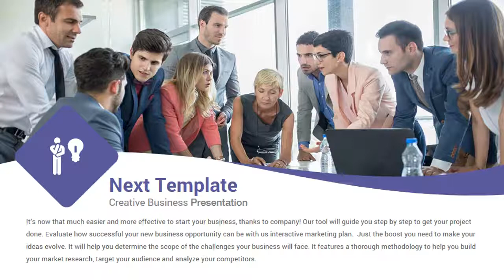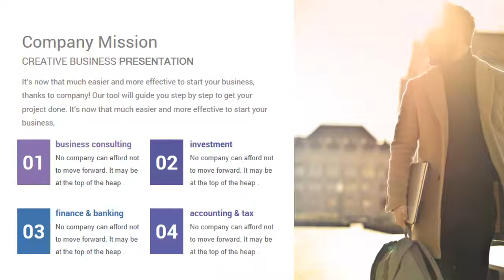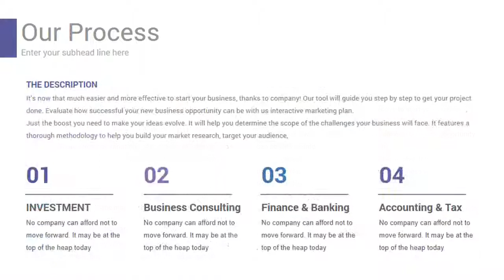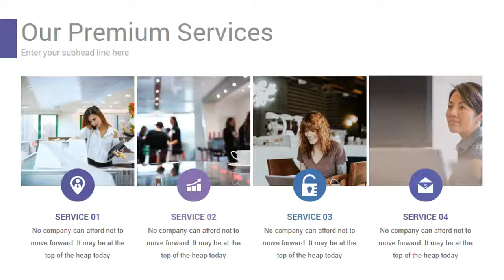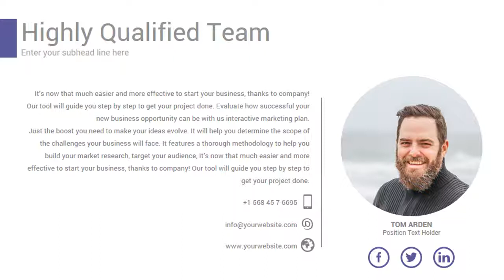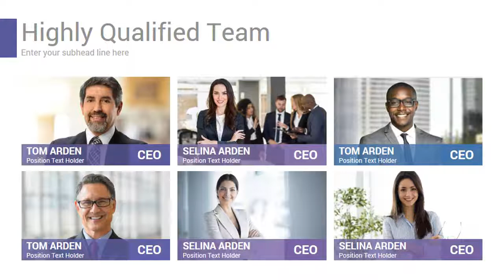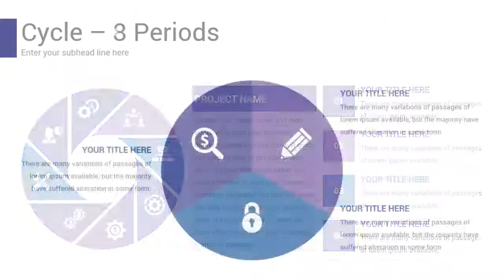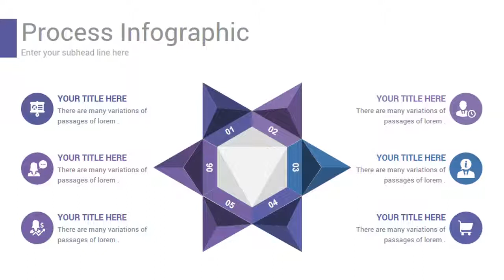2 In 1 Multi Solutions PowerPoint Presentation Template Bundle - Graphicriver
2 In 1 Multi Solutions PowerPoint Presentation Template Bundle

The Multi Solutions Bundle reduces your work by supplying templates designed with busy entrepreneurs in mind. With 640 fully editable slides, the Pitch Deck Bundle provides you with the template you need to deliver a strong pitch. Slides feature charts, graphs, customizable infographics, maps, SWOT analysis, mockups, team introduction, Images layouts, and more. and over 4500 professional icons included.you can flawlessly move, resize or change colors throughout your presentation slides. Plue 90 color themes are included in this pack, which you just can with One Click change the colors of all shapes, Icons, fonts and auto recolored. or you can make your own colors theme and apply it on all slides at once.
Bundle Content:
* Next Template ( Contains 20 Premade Templates with Tow Aspect Ratio (16:9 + 4:3) ( 400 Slides Total for each) You will find Templates Guide in PPTX Folder.)
* Multi Template ( Contains 20 Premade Templates with Tow Aspect Ratio (16:9 + 4:3) ( 240 Slides Total for each) You will find Templates Guide in PPTX Folder.) Top Features
* 12800 Total Slides
* 640 Slides, Flexible, Clean, Simple, & Creative slides
* 2 Aspect Ratio ( 4:3 & 16:9 )
* 10 Premade colors, 90 Color Themes included
* Fully and Easy editable content
* All objects are vector and smart objects
* Save your time with Ready Image Holder
* Slide Master ready for all Slides that contain Images and Photos
* 4500+ Icons! easily change size & colorSlides Content:
* Agenda Slides
* Company Overview
* Company Profile
* Team Introduction Slides
* Stage Infographic
* Process Infographics
* Cricle Infographics
* Cycle Infographics
* Ring Infographics
* Gear Infographic
* History Timelines Infographic
* Company Timelines Infographic
* Stage Infographics
* Timelines Infographic
* Puzzle Infographics
* Pyrmaid Infographic
* Sales Funnel Infographic
* 3D Sphere Infographic
* Arrow Infographic
* Infographics Slides
* Mock-ups Slides
* Portfolio Slides
* Maps Infographic
* Break Section Slides
* Handmade Infographic
* Data charts (Editable via Excel))
* Many layouts optionsThis Bundle Is Ideal for:
* Business Plan
* Business Proposal
* Startups
* Investment
* Company Profile
* Creative Agency
* Consulting
* Sales Deck
* Annual Report
* Sales and Markting
* Management